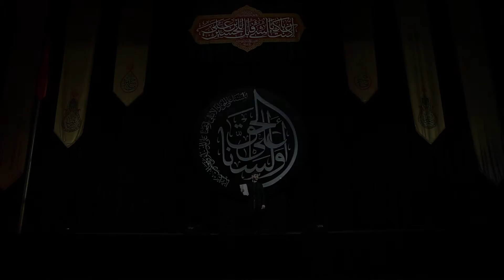حدثينا I محمد خليل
حدثينا كربلاء
عن أجساد الشهداء
كربلاء كربلاء

الرادود محمد خليل
الشاعر محمد حبيل
إنتاج مجمع الإمام الحسين (ع) مدينة صور